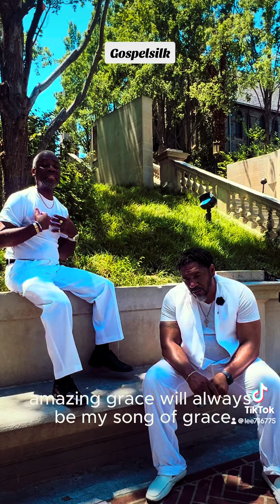July 27, 2024